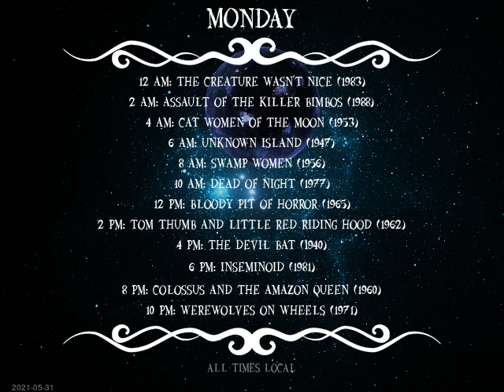Today's Schedule: 2021-05-30